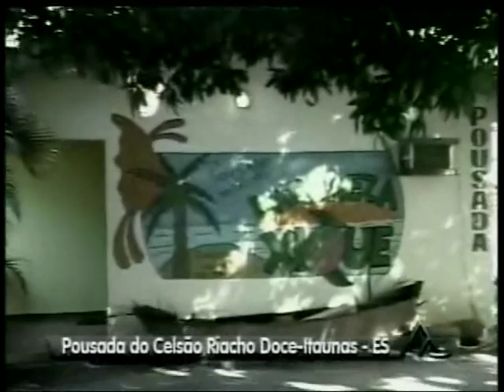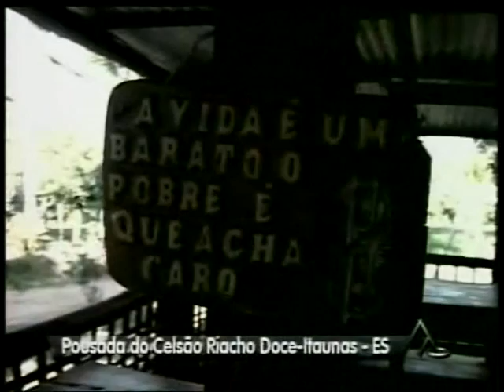Pousada do Celsão Riacho Doce Itaunas ES